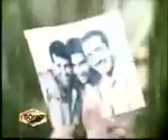PAK ARMY Song Dosti Jawad Ahmad